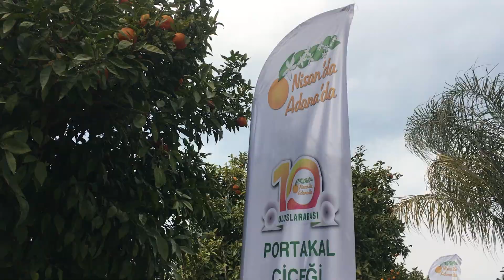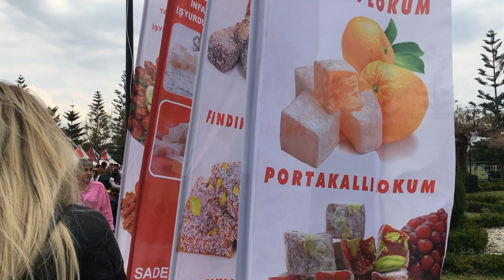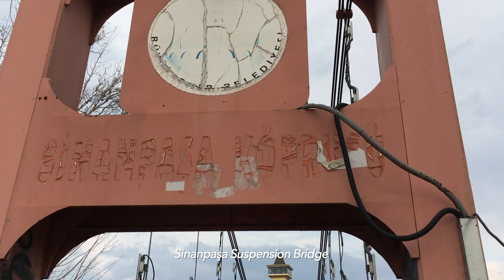ORANGE BLOSSOM CARNIVAL | welcome spring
the weather conditions were not the best this time but the festival vibe is always nice